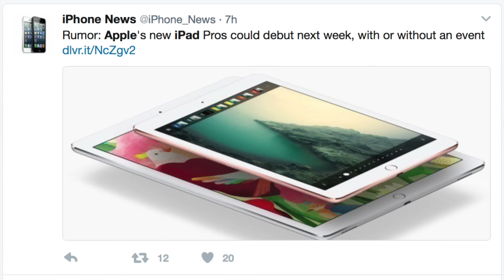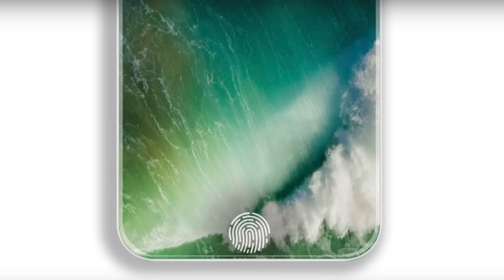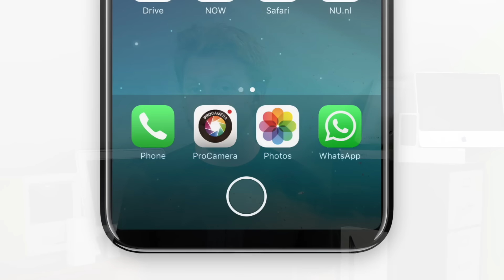Why I hope the new iPads are delayed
Maybe the edge to edge one is going to be even better than we thought, and they just need some time to perfect it!